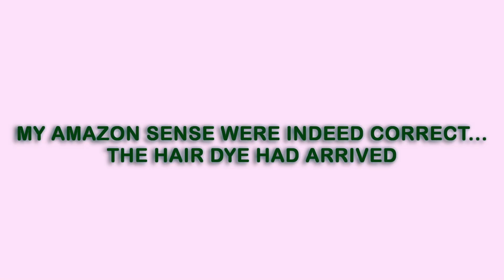Fresh Start? Dying My Hair... AGAIN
Hi Friends!!